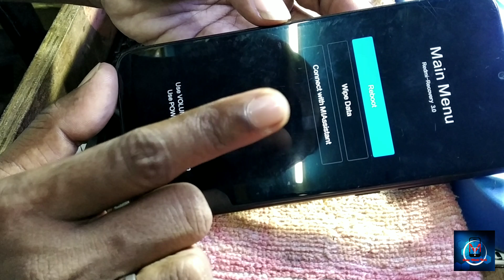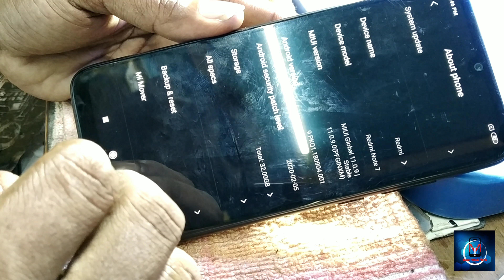Redmi Note 7 Pro Auto Recovery Mode Problem Solution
Hi Dosto ish video mene aapko Redmi ke note 7 pro ki problem on karane par auto recovery mode pe chali jati hai usako kese solve karte hai ye bataya hai